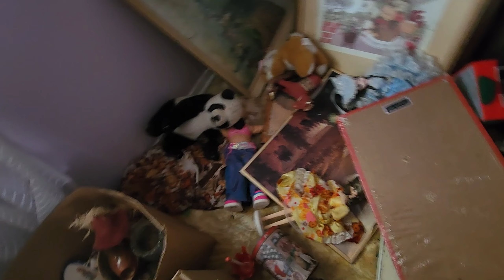Kayville Ghost Town - A Heartbreaking Story of Saskatchewan’s Forgotten Ghosttown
Explore the hauntingly beautiful Kayville Ghost Town in Saskatchewan in this travel vlog. Discover the heartbreaking story of this forgotten ghost town and its eerie abandoned buildings. Perfect for solo travellers looking to explore off the beaten path!

Kayville is known to be one of many ghost towns in the province of Saskatchewan because all buildings, schools and most of the homesteads are vacant and no one lives there anymore.

Like other rural towns in Saskatchewan, Kayville has declined dramatically. The farm economy went down and no money to be made, the population dropped, schools closed, the grain elevator shut down, and railway was taken away.

In 1970 the community's population reached over 100 citizens. Today, the population has dropped drastically to less than 10 residents

This video is geared up by the BÆRSkin Tactical Supply Company where every BÆRSkin product is equipped for wild extremes with everyday comfort and wearability in mind.

From the world-famous Baerskin Hoodie, now available for women, to the BÆRSkin fleece vest, the lumber jacket 2.0, tactical pants and so much more.

With all-weather durability, windsulation design and built with flattering fit, look no further than BÆRSkin tactical company to gear up for your adventures.

See the link in the video description to finally get yourself that tactical gear you’ve always wanted!